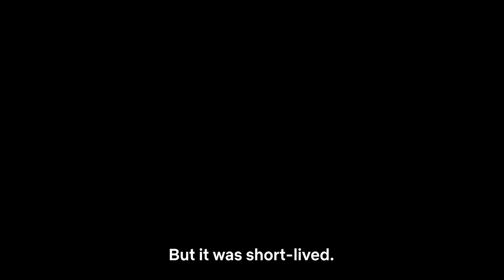Jung_E Official Trailer (2023) - Lee Dong-Hee, Lee Ga-Kyung, Woo-Yeol Han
Check out the official Jung_E Trailer starring Lee Dong-Hee, Lee Ga-Kyung, Woo-Yeol Han

UK Release Date: January 20, 2023
Starring: Lee Dong-Hee, Lee Ga-Kyung, Woo-Yeol Han
Directed By: Sang-ho Yeon

Synopsis: On an uninhabitable 22nd-century Earth, the outcome of a civil war hinges on cloning the brain of an elite soldier to create a robot mercenary.